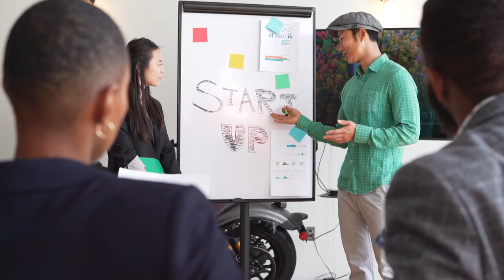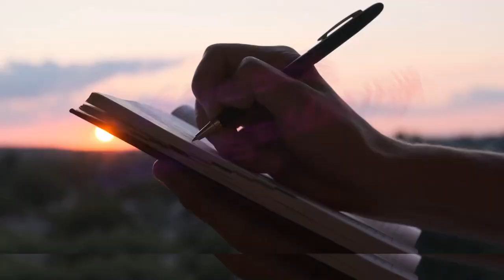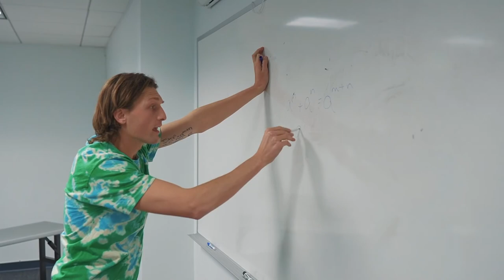আপনার জ্ঞান কতটুকু গভীর? | The Art of Thinking Clearly | Chauffeur Knowledge | Rolf Dobelli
After winning the Physics Nobel Prize in 1918, Max Planck embarked on a tour throughout Germany. He gave the same lecture on new quantum mechanics wherever he was invited. His chauffeur eventually learned it off by heart: "It must be tedious giving the same speech every time, Professor Planck. Why don't I carry it out for you in Munich? You may wear my chauffeur's cap and take a seat in the front row. That would provide some variety for both of us. The following evening, the driver gave a grueling lecture on quantum mechanics in front of a prominent audience because Planck loved the notion. A physics professor then got to his feet and asked a question. The drive shrank back: “Never would I have thought that someone from such an advanced city as Munich would ask such a simple question! My chauffeur will answer it.”

There are two types of knowledge in the world. Planck Knowledge (Real One) and Chauffeur Knowledge.

Knowledge of the first kind is factual. It cannot be purchased. It is uncopyable. Real knowledge must be earned if you desire it. It is copied the second kind of knowledge. You appear to grasp the solution, but you lack the knowledge necessary to demonstrate your effort.

Happy Watching!

I am A.S.M Fahim Morshed, Junior Growth Marketer @Apploye Inc, BBA Graduate @BUP, and an Ex-cadet @Rajshahi Cadet College.

InSightOut with A.S.M is the second channel of mine created to disseminate my knowledge on different issues pertaining to Productivity, Psychology, Personal Development, Politics, History, Diplomacy, Book Reviews, etc.

I would try to cover topics on the upper mentioned branches synchronizing them with my personal life experiences, views, and thoughts. I won’t review a book the way people do that on their YouTube channels, but I shall show you the key points and let you know if there’s a better thought than them.